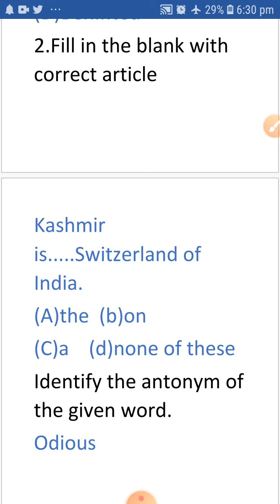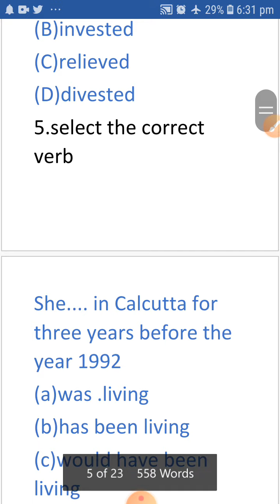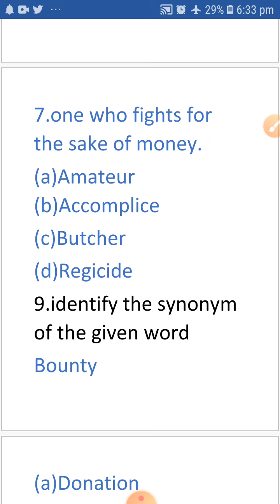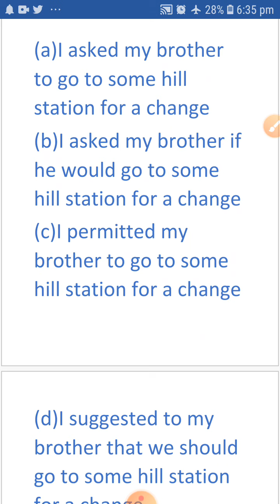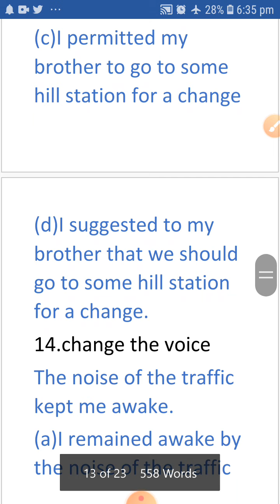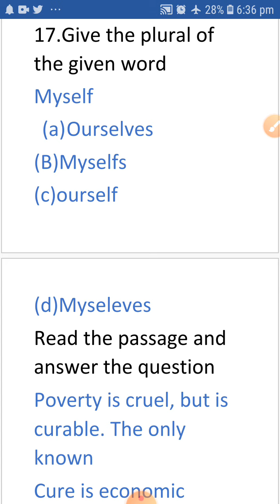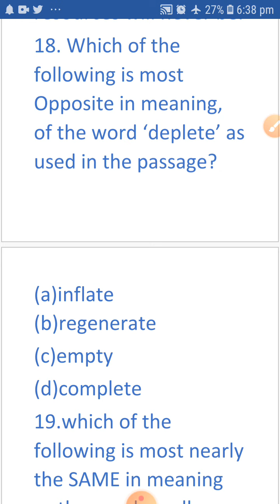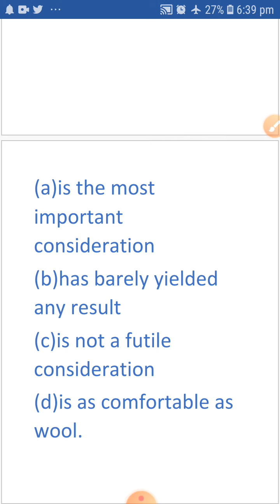Practice set no.7